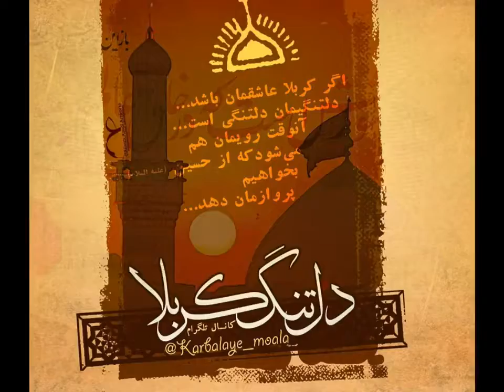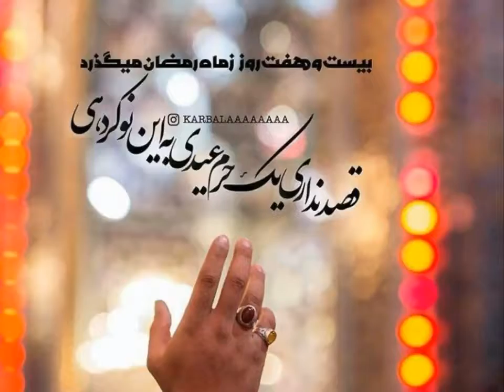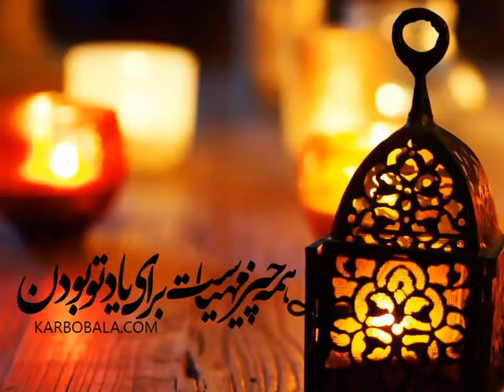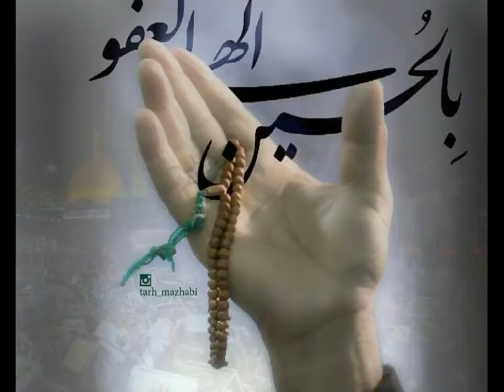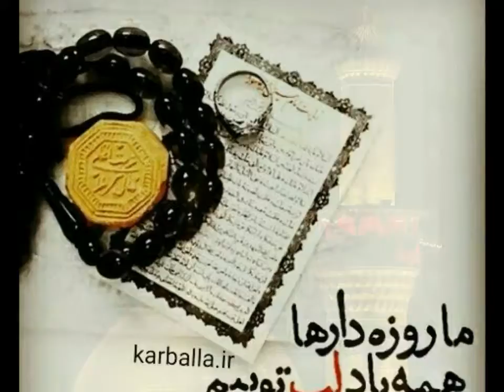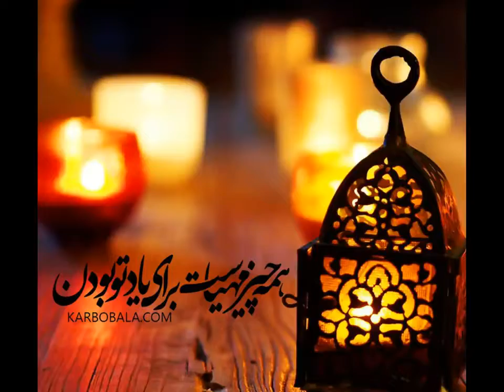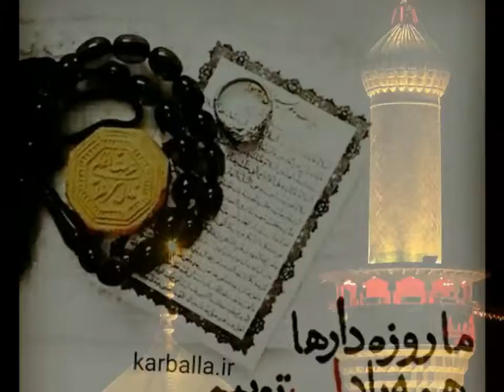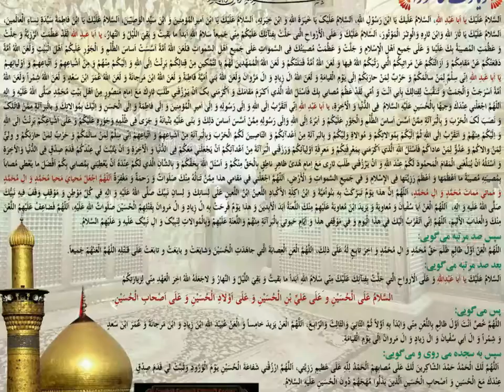Sélim Müézzinzadé, Ağla